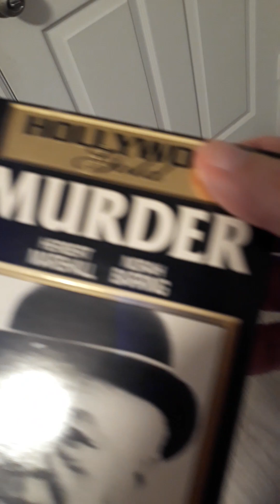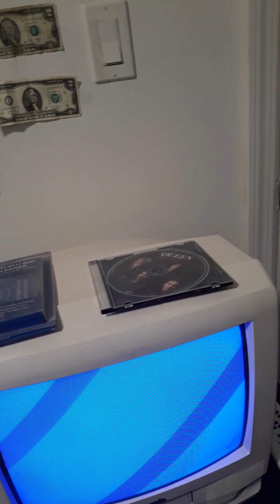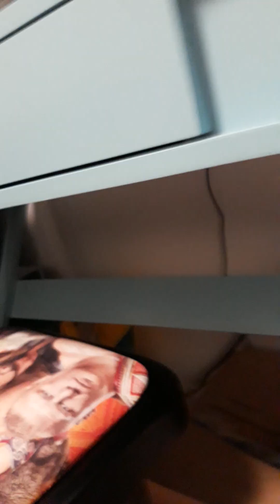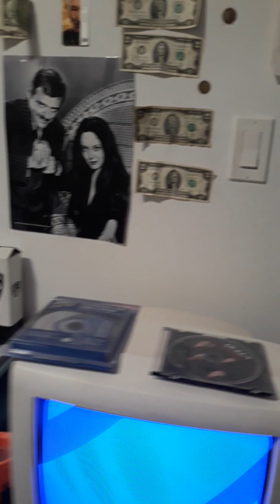my pasnoic reading demotion of my 1994 copy of murder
shootouts to @CinephileSanityTV @CaptainAdamsVHSPirateShip and @Joshua Cook * H R & R - @cooksta4prez08